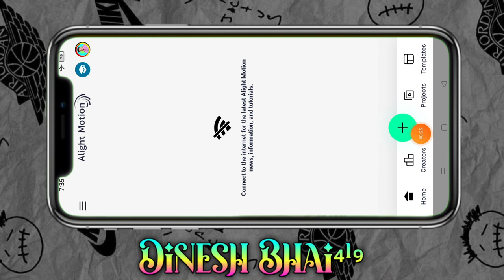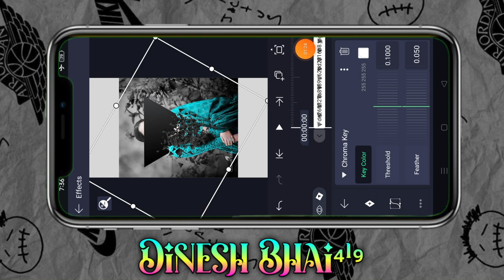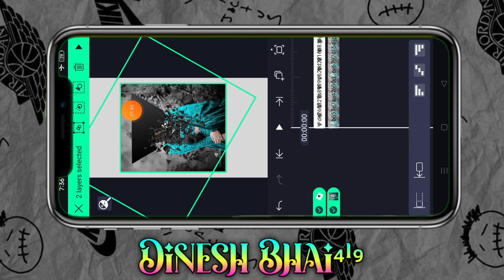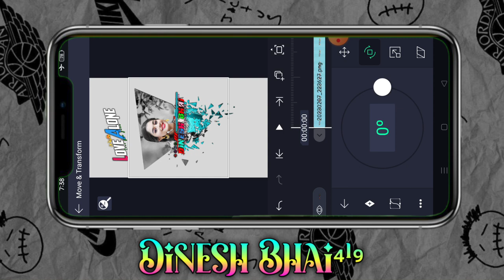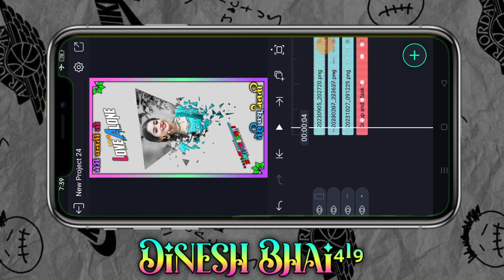Alight Motion video editing timli 2023 new trending video editing